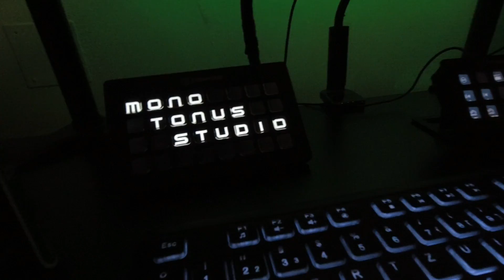Lotastic Travel vLOg | EP 1: Aufbruch, Rodeln im Wald & merkwürdige Begegnungen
Dies ist der Beginn meines allerersten Travel vLOgs. In diesem reise ich nach Osttirol, wo mich Moreno vom Kanal @monotonusstudio  bei sich zu Hause empfangen hat. In dieser Folge besuchen wir unter anderen den Osttirodler und haben eine merkwürdige Begegnung in Lienz.

This is the beginning of my very first travel vLOg. In this travel vLOg I embark on a journey to Eastern Tyrol, in which Moreno of the channel monotonus studio welcomes me. In this episode we pay a visit to the Osttirodler and we also have a strange encounter in Lienz.
TO MY INTERNATIONAL VIEWERS:
I have made the effort to write English subtitles so you have an idea what is happening. Love you guys!

Seht euch unbeding Moreno´s Kanal an! Wahnsinns Musiker und kamoter Hax! Check out Moreno´s channel! Amazing musician and a great dude!

00:00 Intro
00:51 Aufbruch nach Osttirol
04:19 Der Tag nach einer "flüssigen" Grillerei
05:40 Die Fahrt nach Lienz
07:21 Mit dem Skilift zum Osttirodler hinauf
07:36 Zwischen Minipferden, Klettergärten und Minigolf
08:00 Die Fahrt mit dem Osttirodler
09:50 Lienz mit einer merkwürdigen Begengung
13:16 Outro (Der schönste Keller Osttirols, in der nächsten Folge)